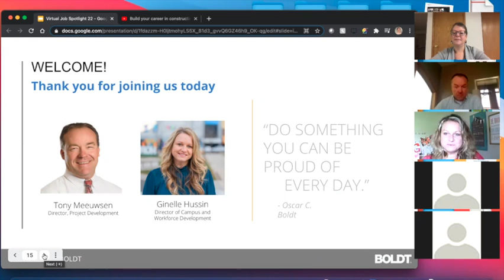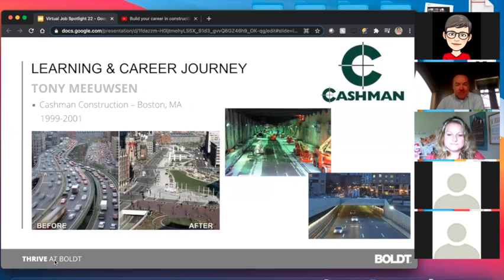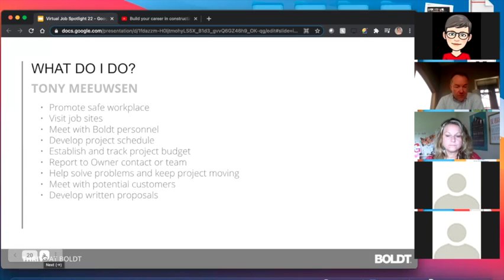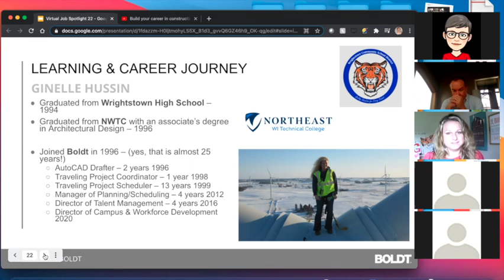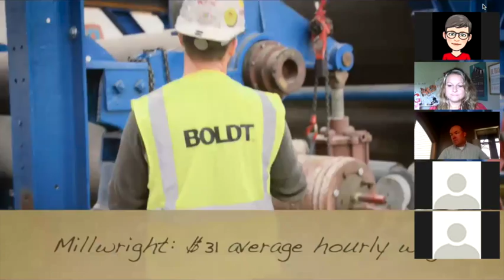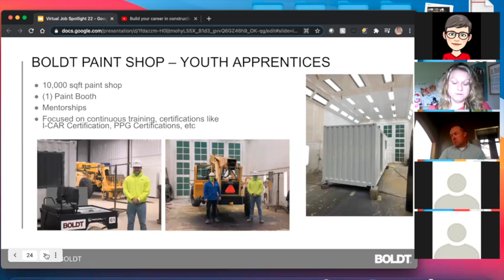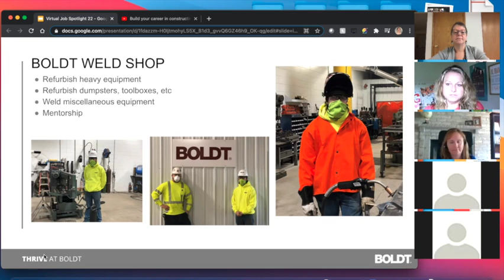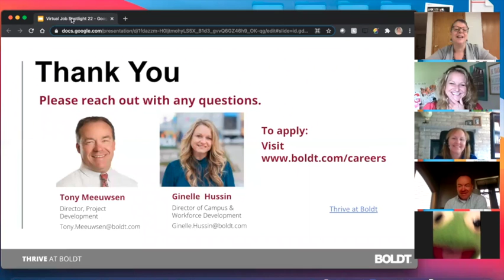Career Spotlight - Boldt Construction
Featuring career information from:
- Tony Meeuwsen - Director of Project Development
- Ginelle Hussin - Director of Campus and Workforce Development and
Boldt Youth Apprenticeship